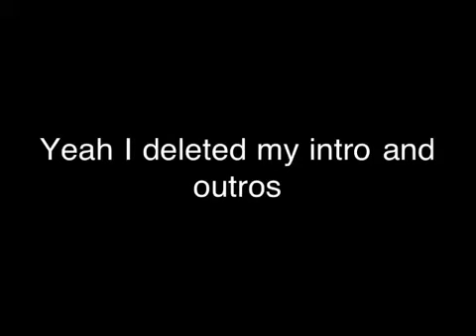A Very Bacon Christmas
Rouge Voodoo Doughnut: Maple Bacon Ale
Followon Twitter: @phatjake